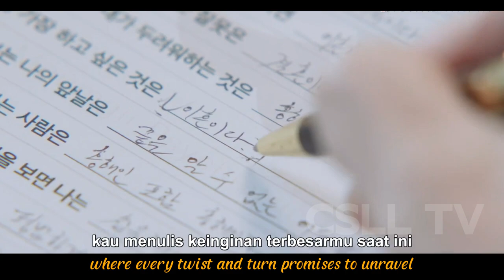Ratu dan suami yang cengeng, Queen of Tears ep 1 | alur cerita film